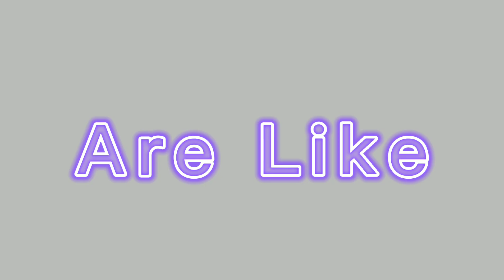{Drugs and Candy}Fnaf Gacha Meme